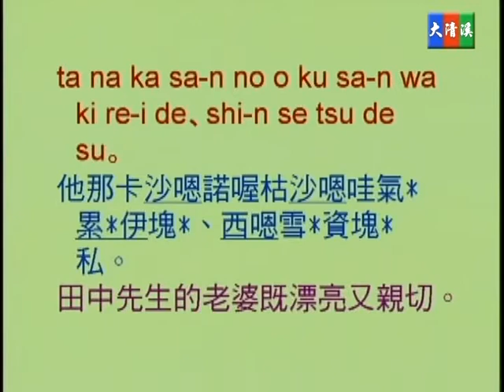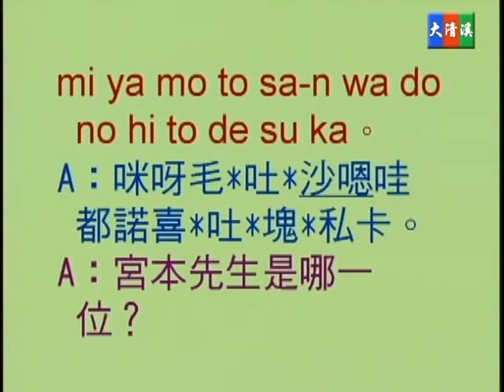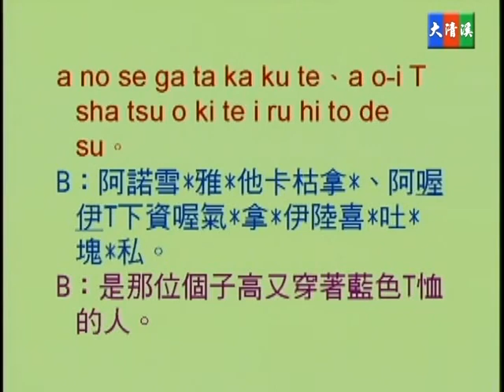蔡琪樺, 野方優子老師 - 大清溪影視 初級常用日語 第十六集 16-06 表連續動作之說法